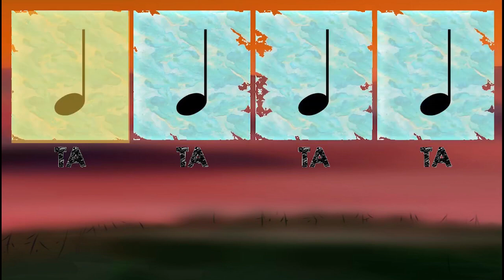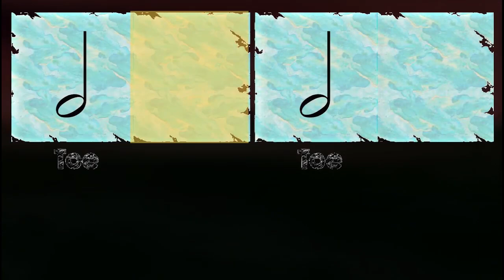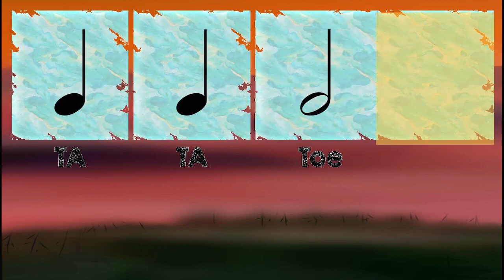Salt Creek Rhythm Play Along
Educational Rhythm Play-Along.  This play-along focuses on changes from quarter notes to half notes.
Original Artwork created in Layer Paint App and Adobe Animate.